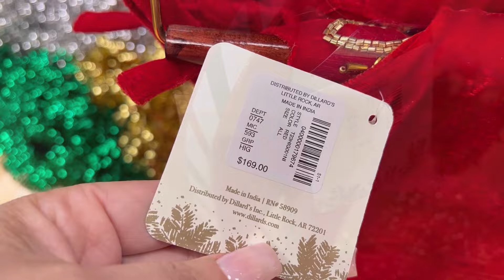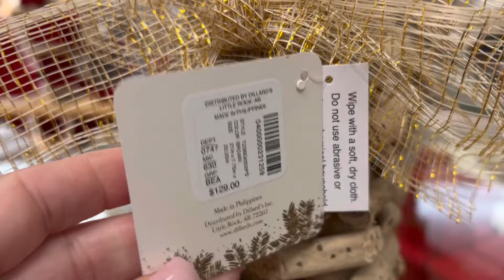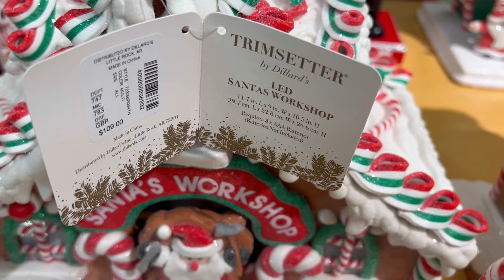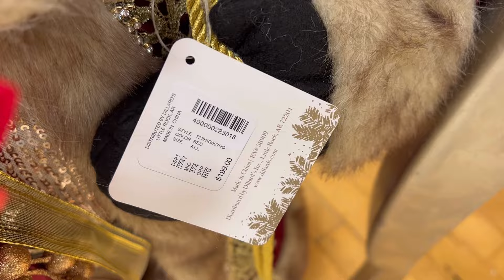DILLARD’S CHRISTMAS HOLIDAY DECOR SHOPPING 2023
Come shop with me at Dillard’s for Christmas trees, Christmas decorations, ornaments and more!